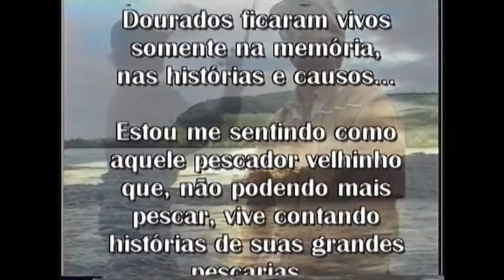Trailer DVD Rio Grande, Adeus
Pescaria realizada no Rio Grande, no último trecho vivo do rio. Hoje os grandes dourados e pescarias não existem mais...